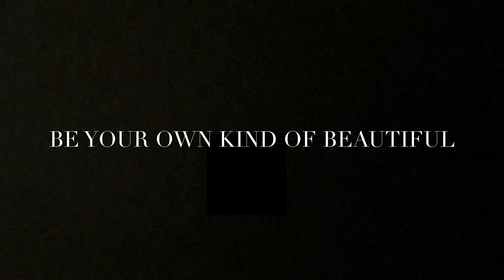UNDER WATER EXPERIENCE IN CAMIGUIN ISLAND, PHILIPPINES 2018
Hi beshies,

I hope you enjoyed watching! This is the best travel experience. Thank you Zach for the clips and for letting me used your camera (Gopro).

Beshies, If you'd like to see more of our Camiguin vlogs you may visit Officialzach's channel as well.

***YOU MAY OR MAY NOT LIKE THE PRODUCT/S REVIEWED***

📷 fonzcastillo || Instagram
📸 fonzcastillo || Facebook